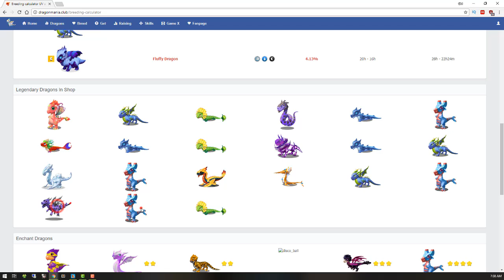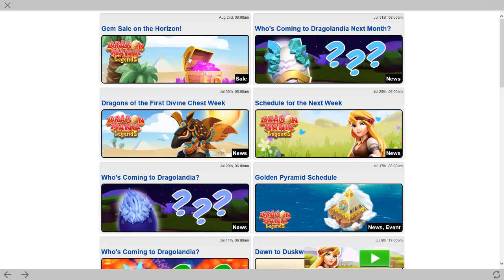DML Did you get Seth Dragon ? Dragon Mania Legends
Did you get Seth Dragon ? Dragon Mania Legends

The Seth Dragon is a limited Card-Segment Dragon which is obtained once the required 120 matching Dragon Pieces are collected for it.

Hatching the rewarded or purchased egg takes 4 days, 19 hours and 20 minutes. With VIP Level 2 or higher, the hatching time is reduced to 3 days, 20 hours and 16 minutes.